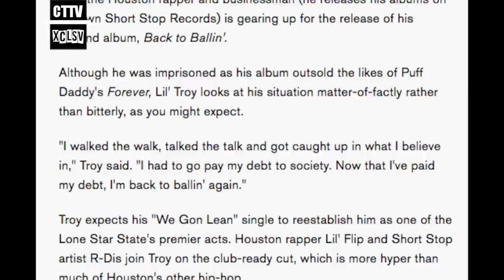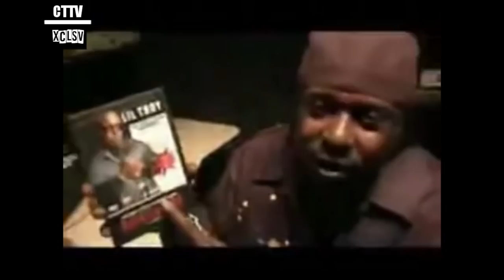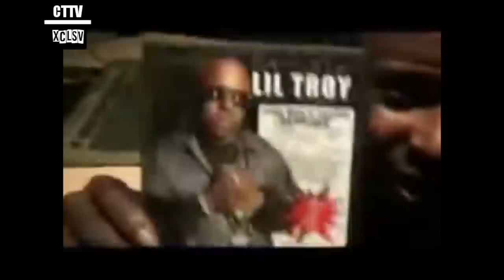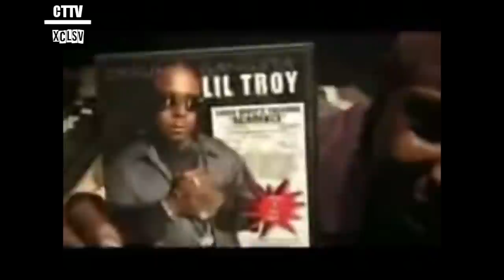The Real about Pimp C/Scarface & Lil Troy Beef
Please watch to the end. Scarface for a long time was dissing Lil Troy with claims of him being a informant and then Pimp C joined the beef sending subliminal messages about him. Here is our take on the beef that for the most part has now ended as told by Hype South.

Music produced by Trill Gates